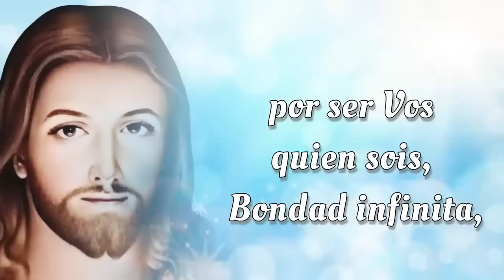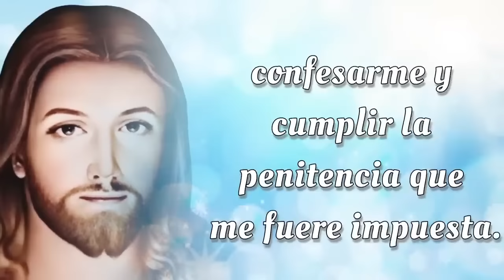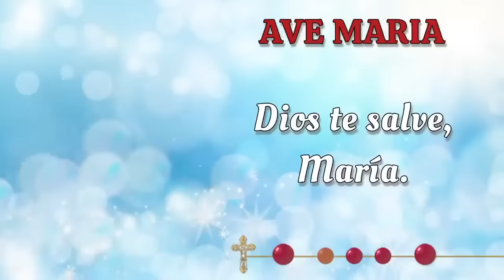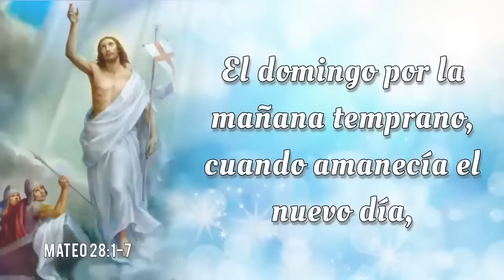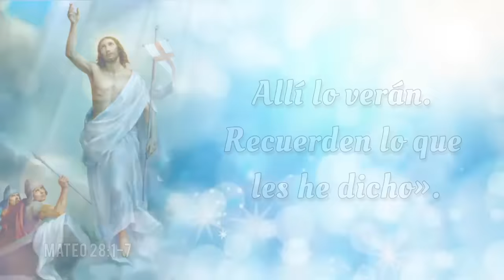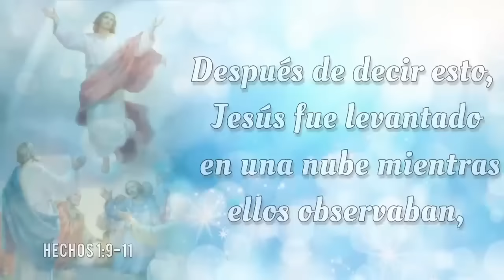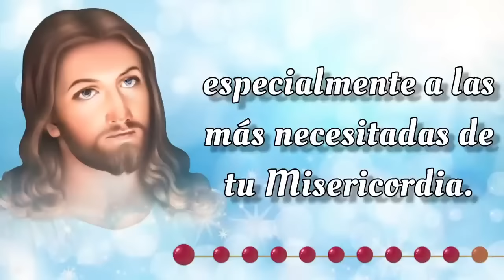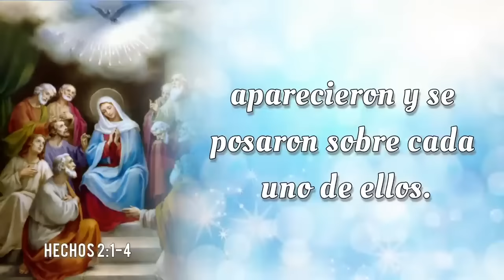SANTO ROSARIO DE HOY 🔥 Miercoles 6 de Noviembre 2024 🔥 Misterios Gloriosos 🔥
SANTO ROSARIO DE HOY con Letanías 🔥 Miercoles 6 de Noviembre 2024 🔥 Misterios Gloriosos 🔥 Rosario de Hoy🌹

Bienvenidos al SANTO ROSARIO del Miercoles 6 de Noviembre 2024. En el Rosario de Hoy vamos a meditar los Misterios Gloriosos. Además, al finalizar el Rosario, elevamos nuestras voces en Letanías, buscando la intercesión del a Virgen María y la protección de San Miguel Arcángel.🙏

00:00 - Introducción  📿🌟
00:45 - Acto de Contrición 🙏
01:23 - Credo de los Apóstoles 🙏
03:49 - Primer Misterio 🌅 La resurrección de Nuestro Señor.
09:02 - Segundo Misterio 🙏 La ascención de Nuestro Señor al cielo. 🌹
13:50 - Tercer Misterio 🕊️ La venida del Espíritu Santo. 🔥
18:40 - Cuarto Misterio 🌹 La asunción de la Virgen María. 👑
23:06 - Quinto Misterio 👑 La coronación de María como reina del cielo y de la tierra. 🌟
27:32 - Salve Regina
28:15 - Letanías 🕊️
32:04 - Oh Dios, cuyo unigénito Hijo 🙏
32:24 - Bajo tu Amparo 🛡️
32:49 - Oración a San Miguel Arcángel 🛡️😇
33:14 - Conclusión 📿